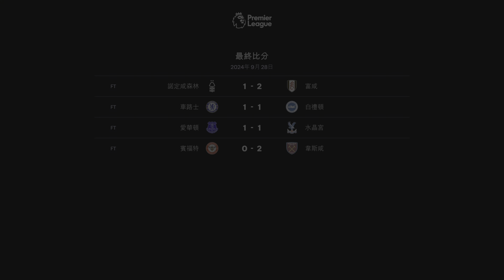EA SPORTS FC 25_20241002145626